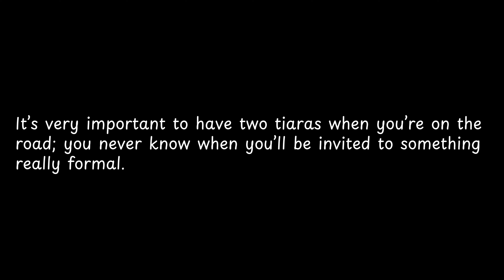It’s very important to have two